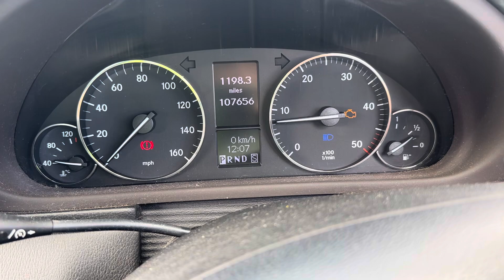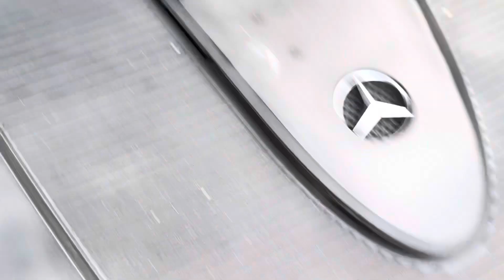Разборка Mercedes-C W203 2000-2007, 2.2 (VIN:WDB2037082A957943) KW56EYP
Основные характеристики:
Год выпуска: 2007
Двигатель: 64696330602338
Объём двигателя: 2.2
Тип двигателя: Дизель
Коробка передач: КПП автомат (АКПП)
Кузов: Купе
Смотри каталог запчастей Mercedes-C W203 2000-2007 на :
⏰ Режим работы колл-центра:
08:00 – 20:00 – ежедневно